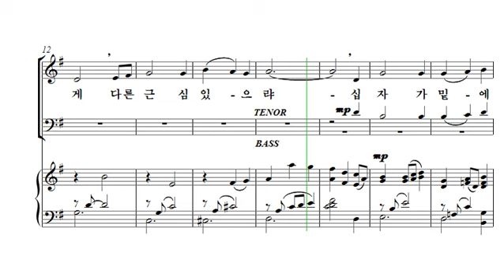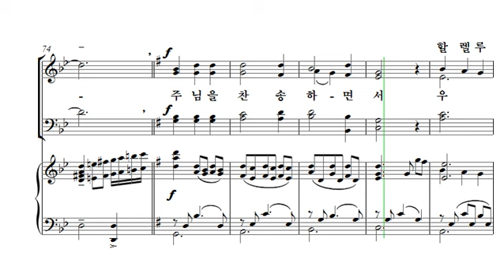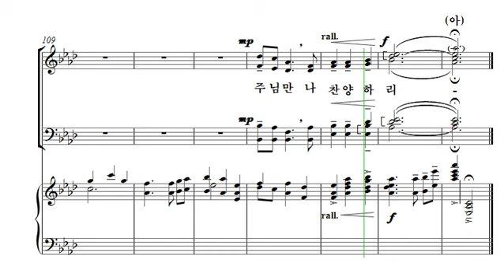[중앙아트] 중앙성가 30집 25. 주 안에 있는 나에게 알토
25. 주 안에 있는 – 양재훈 편곡